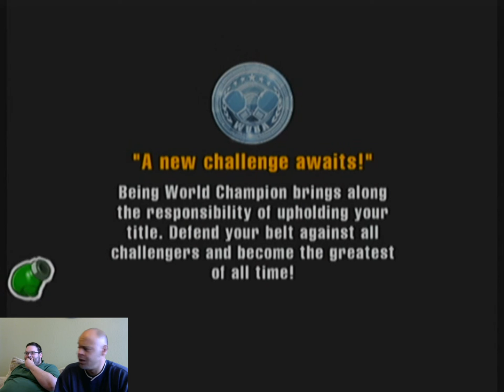Punch-Out!! - How To Earn Couch-time! - Part 5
Linkkleet makes me look pretty bad on the Bull.  We show you the "easy" way to put the Sandman to bed.

And. Messing with wifey!